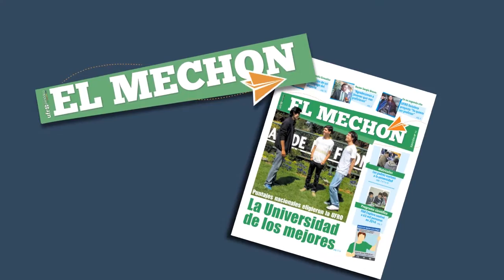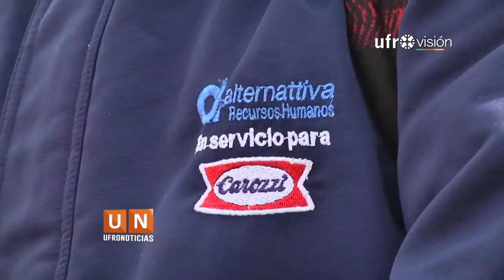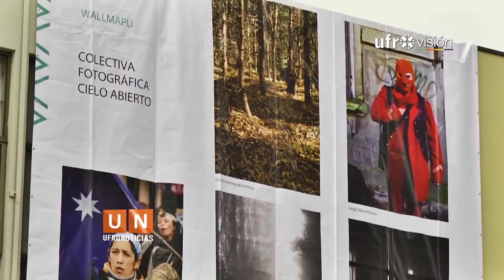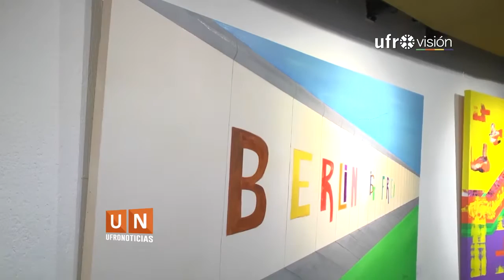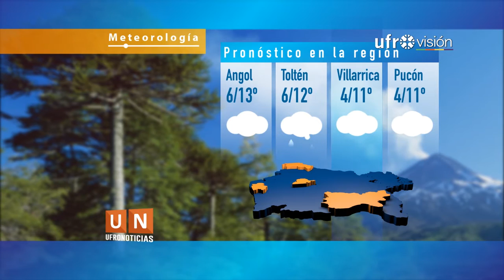Ufromedios - Edición Central (10 de agosto de 2016) | UFROVISIÓN